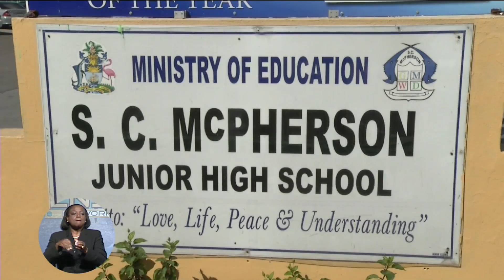Attacked Teacher To Quit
Bahamas Union of Teachers President Belinda Wilson revealed that the teacher who was attacked by a student intends to leave  the profession. Wilson is now calling for immediate  removal of student from the institution.